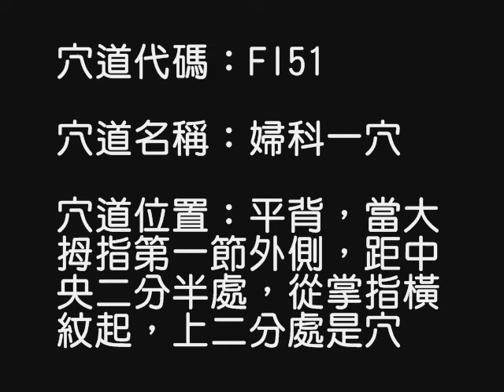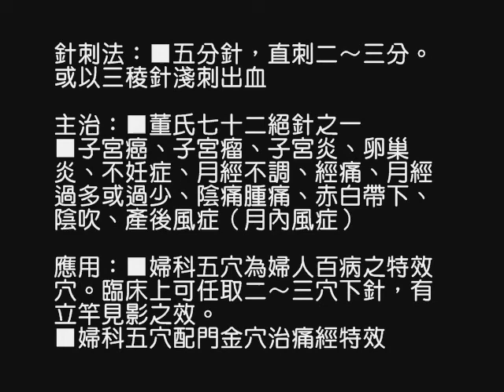董氏奇穴—— 一一部位——FI51